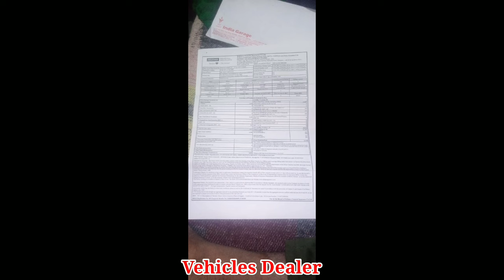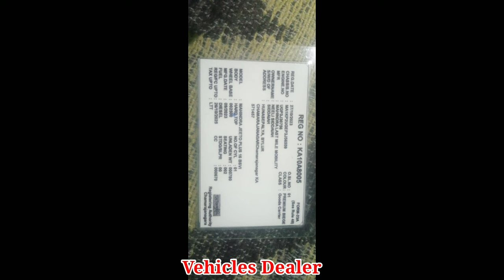Mahindra Jeeto // ಮಾರಾಟಕ್ಕಿದೆ // ಓನರ್ ನಂಬರ್..📞 ☎️